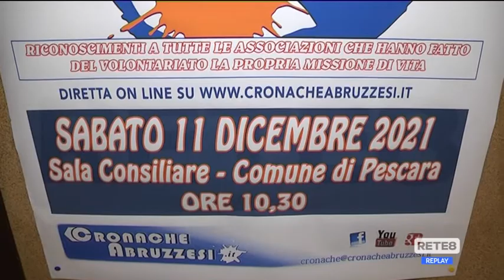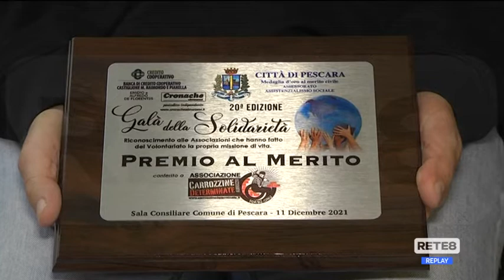Pescara - Galà della solidarietà